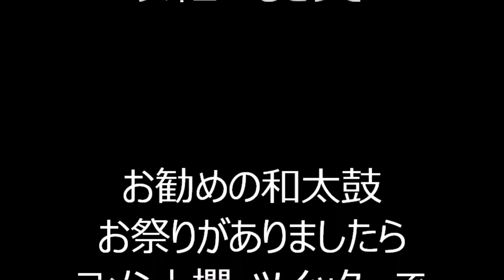ドンパン節 2023年浅草橋紅白マロニエまつり 盆踊り大会６ 東京都台東区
2023年5月13日に、東京都台東区・ヒューリック浅草橋周辺で行われた、
「第16回浅草橋紅白マロニエまつり」盆踊り大会の様子です。

司会進行は盆バサダー大ちゃん！